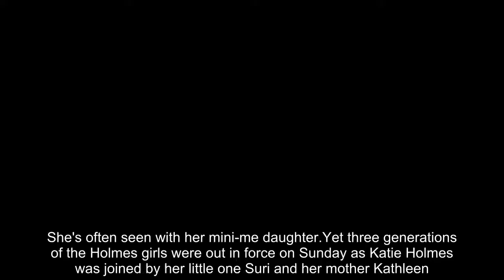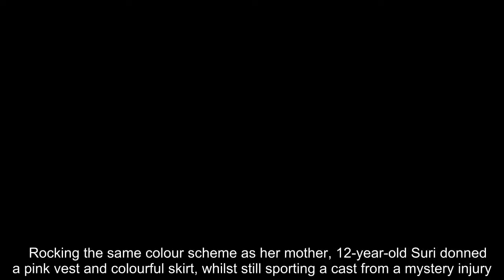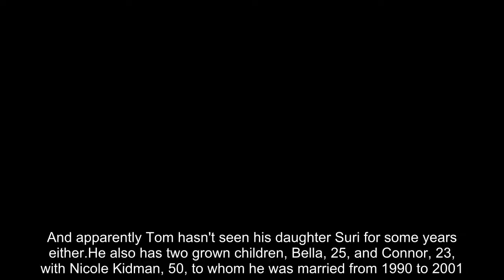Katie Holmes looks chic in floral midi dress on day out with Suri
She's often seen with her mini-me daughter.Yet three generations of the Holmes girls were out in force on Sunday as Katie Holmes was joined by her little one Suri and her mother Kathleen. Strolling around New York, the 39-year-old actress looked in good spirits as she enjoyed some quality time with the two special women in her life. Looking effortlessly chic for the outing, Katie dazzled in an ethereal floral dress with a billowing skirt that offered a look at her tanned and toned pins.   Rocking the same colour scheme as her mother, 12-year-old Suri donned a pink vest and colourful skirt, whilst still sporting a cast from a mystery injury. Rounding up the stylish trio was Kathleen, who teamed a cream jumper with chic wide legged grey trousers.      Earlier in the week, Katie looked stylish in a long-line denim jacket and cropped jeans when she was spotted out running errands in the city.The  actress completed her ensemble with a blue-and-white pin-striped blouse and dark blue ballet flats.She pulled her brunette tresses into a half-up, half-down style with a bun piled high on her head.And the Dawson's Creek vet kept things casual, appearing to step out fresh-faced and without any makeup.Katie slung a white Prada purse over her shoulder and she FaceTimed someone on her phone as she walked.   Meanwhile, Katie, who is reportedly dating acting Jamie Foxx, 50, has not been seen with 55-year-old action star Tom Cruise since their divorce in 2012.And apparently Tom hasn't seen his daughter Suri for some years either.He also has two grown children, Bella, 25, and Connor, 23, with Nicole Kidman, 50, to whom he was married from 1990 to 2001.